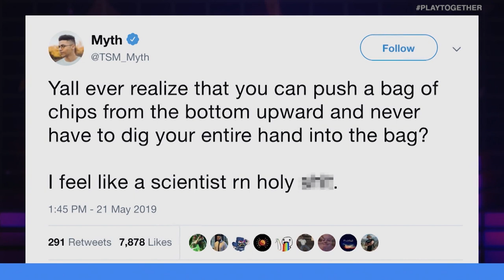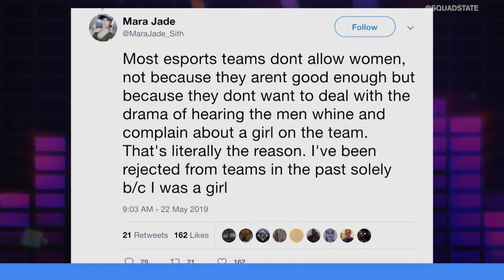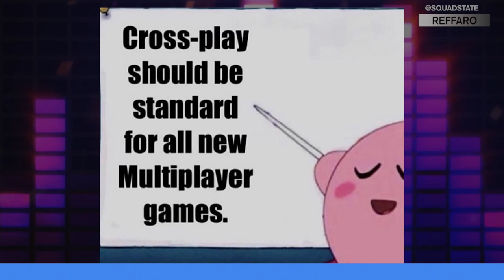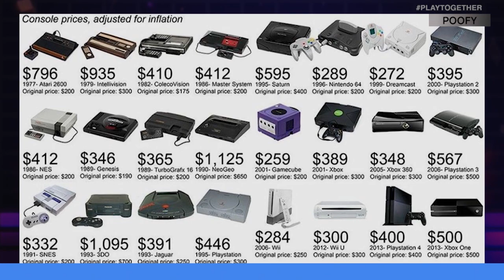FAZE RELEASING TFUE'S CONTRACT, RETIREMENT IN ESPORTS & THE PLAYDATE | UNMUTED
On this episode of Unmuted... Lisa Doan and Marissa Roberto go head-to-head on a variety of topics including Faze's plan to release Tfue's contract, Esports pros retiring extra early, the new handheld console, "Playdate".